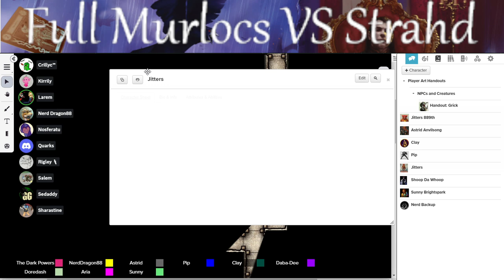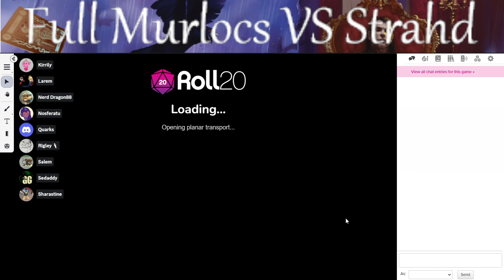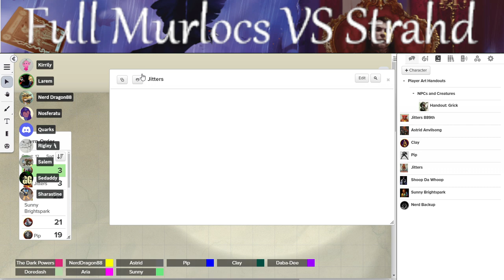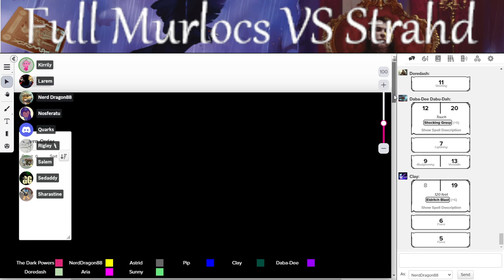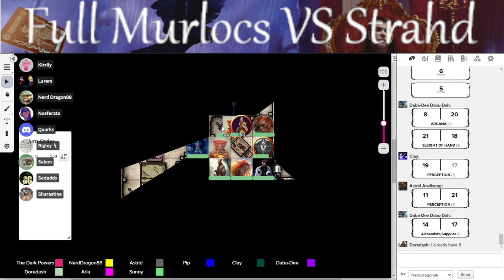Full Murlocs vs Strahd [UNCUT] (Ep4): Gustav Durst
I play D&D 5E with the good people of the World of Warcraft guild Full Murloc, going through Curse of Strahd, run by a friend of mine. Follow the adventures of out colorful cast as our party of 9 go through Barovia and eventually face down Strahd von Zarovich.